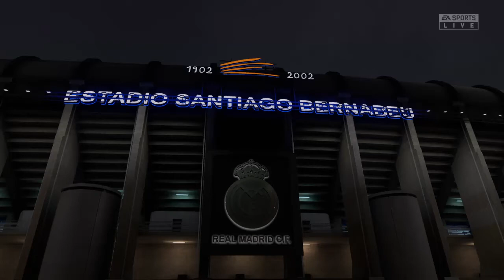FIFA 21 Gameplay | UEFA Champions League SEMI-FINAL | Real Madrid vs Chelsea | Who's gonna WIN?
FIFA 21 prediction Match of UEFA Champions League between Real Madrid and chelsea.